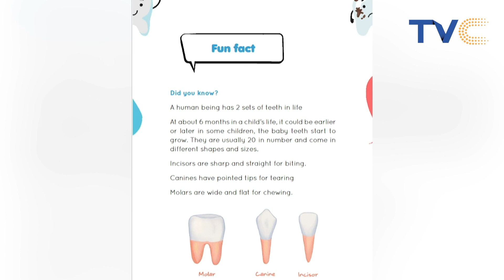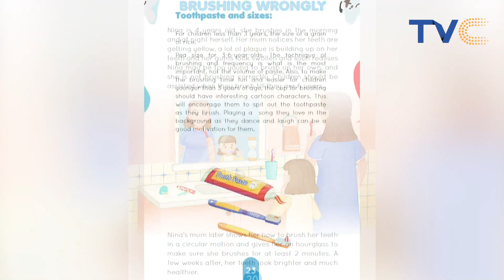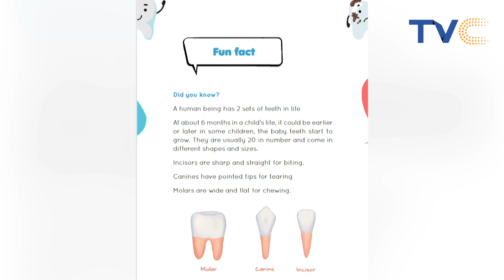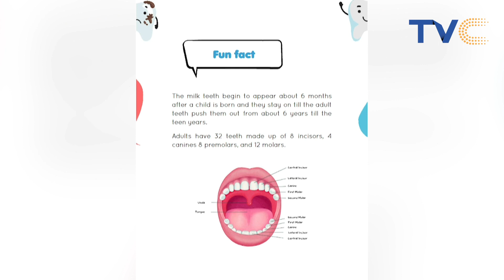[BOOK CHAT] For Parents & Children: Happy Healthier Smiles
Nigerian author, Funmilayo Adeniyi, walked us through her career path in this book chat interview with Titi as she shared the inspiration behind her book.